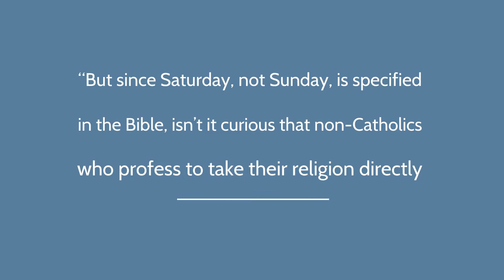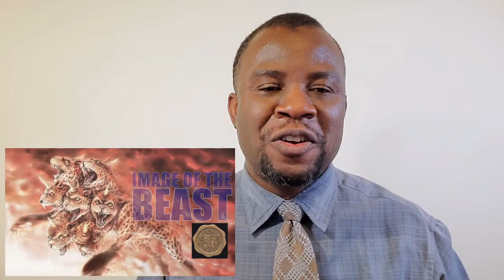A Solid Ground The Emperor Effect and the Image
How will the whole world wonder after the beast when billions do not believe in a God? This video examines the religions of the world and how they will unite to worship the beast.